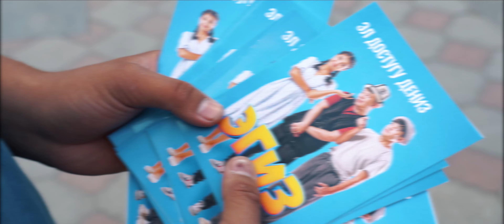"ЭГИЗ" тасмасынын бет ачары | ЭТНОVLOG